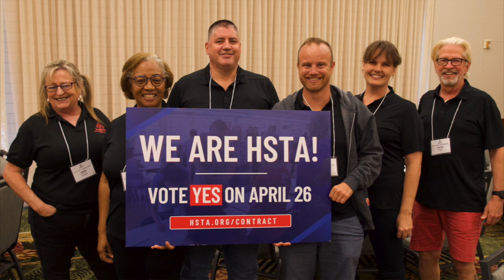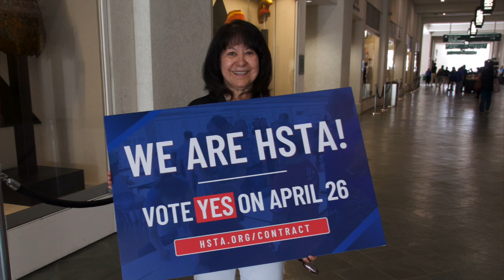HSTA President Osa Tui, Jr. outlines contract wins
At our state convention, HSTA President Osa Tui, Jr. outlined the many reasons why members should vote to approve our contract Wednesday. He also explained how members lost ground after rejecting a contract 12 years ago. Watch the video to understand why our Board of Directors unanimously recommended we vote YES on this contract!
Transcript and timestamps:

Because of the hard work that Laverne (Moore, HSTA member and teacher lobbyist, who participated in HSTA’s first convention 50 years ago) and our forebears put in during our storied past, we no longer have to bargain things like duty-free lunch, which was not always a given. We don't have to bargain nonprofessional duties like cleaning our classrooms and emptying trash. We don't have to bargain to get guaranteed prep periods and other things that we take for granted today.

But the struggles still persist and there will always be struggles to push back on.

[0:29] In this latest struggle to secure advances in our next contract, we were able to come away with:

✅ Charter school recognition in our contract for the first time ever.
✅ Improvements to the grievance process when a grievance involves more than one member.
✅ Paving the way for electronic signing in in the future.
✅ Expanding early release time opportunities to general education teachers for IEP meetings.
✅ Additional language on the protection of personal information, as well as more protective language on harassment, discrimination, and bullying-free workplaces.
✅ Requiring that administrators document actions taken around health and safety complaints.
✅ Improvements to due process for those placed under investigation.
✅ Instituting a pilot program with guardrails in place for teachers should a school have to close for short or extended periods of time.
✅ Continuing and creating workgroups for teacher transfer, English learners, EES, special education, student discipline, Hawaiian education, CTE, and teacher leaves.

Those are the ones that don’t involve money directly into your pockets. And for some of them, you may think they’re small and inconsequential for you until something happens and you rely on precise language to push back against administrators who will often find a way to make things more difficult for you.

[1:56] With regards to money in your pockets, we’ve secured:

✅ Increases to supplementary pay amounts that have not changed for a very long time.
✅ Updating mileage rates to be in line with IRS allowances and increasing paid time when you have to fly for work, especially for our neighbor-island members.
✅ Embedding 21 hours with extra PD and pay permanently into the contract so we don’t have to beg every year.
✅ Increases to health plan contributions where if current health plan enrollments were to remain constant, the employer is going to eat 95% of the total additional costs to the whole unit.
✅ Reworking emergency hire pay to something much more livable than what they’re currently getting.
✅ Step movements to stave off compression once more.
✅ Significant payouts to those who did not receive compression adjustments earlier this year.
✅ And finally, the creation of Class VIII.

[3:07] Remember, while we have a list of things that we find to be wins, the employer was also motivated to come away with a list of wins for themselves. That’s how negotiations go.

One of their wins is surrounding Class VIII. Their win is requiring the sheltered instruction professional development be completed. Their win is that only credits from July 1, 2023, and beyond be recognized. But our win is bringing the credit requirement down from 30 credits that they wanted down to 15 credits like all other classes to move.

More than half of our Negotiations Team are at Class VII and have banked credits that the state is saying they and others now have to throw away. This was an extremely tough pill to swallow for all of us. But in the end, Class VIII was determined to be so important by the team, because it will then become established for future generations to come. Just like Laverne and her colleagues from years past fought for things we take for granted now, there’s always compromise involved.

[4:20] How many of you remember the “True-Up” salary schedule? This was a salary schedule put out in 2011 that was 28 steps with a little each step and was based on the number of years of service that you had. Notwithstanding other issues with that particular contract involving teacher evaluations and Race to the Top, once we voted that package down, the “True-Up” salary schedule was never something the state would agree to again. That one opportunity was gone for good.

And I worry that the same could be true for Class VIII. Some claim that we’re fear mongering. No. It is our duty to let members know what happens if they vote a contract down. We don’t want members to say, “I didn’t know if we voted it down, we would lose this.”

*Continued in the comments*